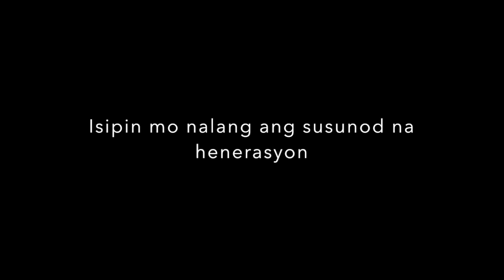Halalan 2019: Your Vote Matters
Here is a video Mikaela made on her spare time to remind us to vote wisely!